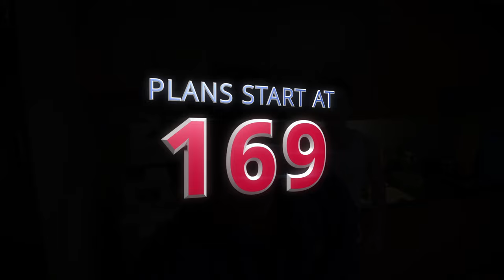RED ROD | BLseries | Full Trailer | Episode 1-3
Click this link to watch the FULL DIRECTOR'S CUT of Episode 1 for FREE:

LTD+ proudly presents our newblseries RED | ROD starring ZK Nakaoka and Dick Jordan, with Ali Asaytona and Kevin Sagra. Two guys, best enemies and polar opposites, are forced to share an apartment and live together. A love story of boy meets boy, boy meets other boys, and boy falls for boy. From the creators of PRESO TOREROS THEWATCHERS MASKULADOS UNSCRIPTED comes this cute, sexy, feel-good